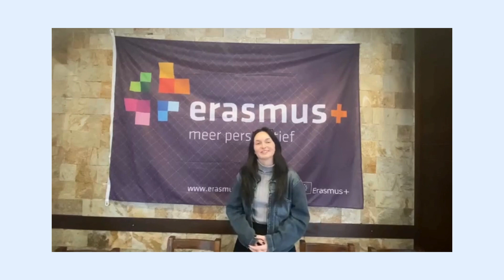Personal experience of participants in Youth 4 Solidarity-Part IV